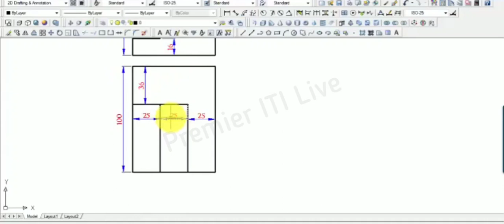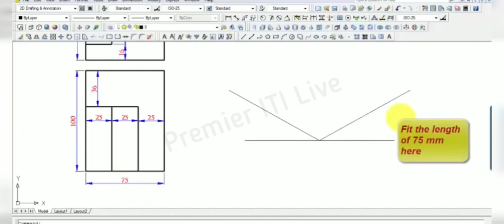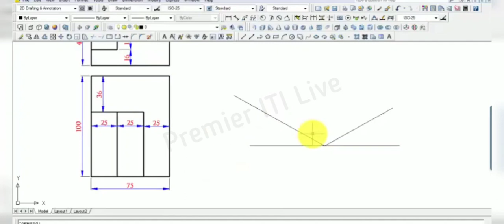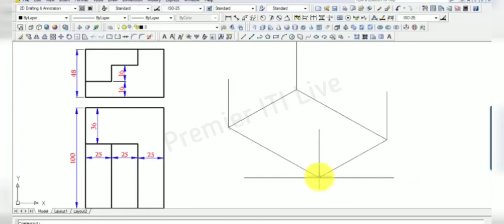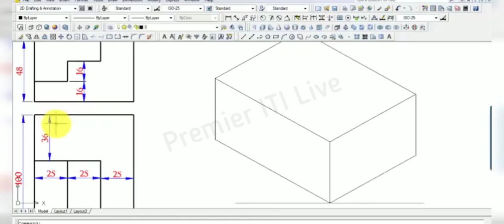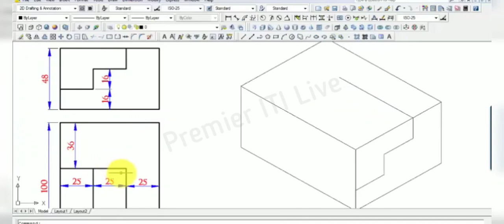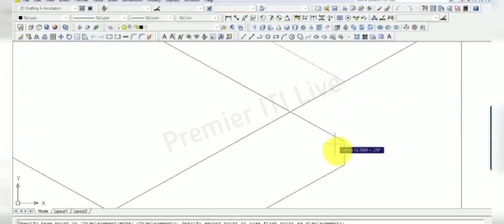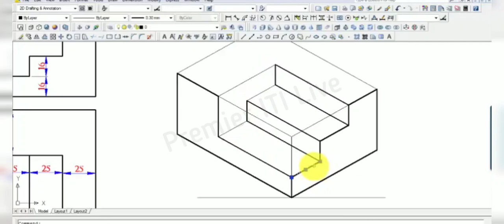Engineering drawing_How to convert Orthographic views to Isometric view - type 1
Conversion of Orthographic projection to Isometric view.

Projection is defined as a visual image produced by mapping a geometric representation of an object into a viewing surface or plane.

When projectors are perpendicular to the plane of projection is known as Orthographic projection (right angled drawing). In it each view represents two dimensions of an object.

When the projectors are parallel but inclined (30°) to plane of projection is known as isometric projection. It is a single view drawing showing three dimensions(L×B×H).

This video is to explain how to convert the orthographic views in to isometric view using Box  Method. (മലയാളം)

ITI LEVEL.

Prepared by: sarun
Premier college of engg & private ITI.